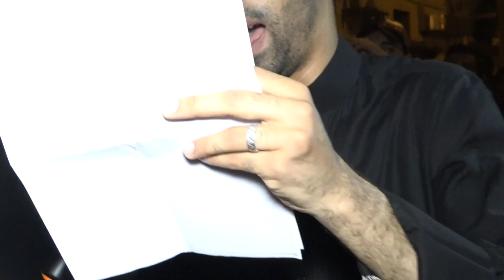الرادود عقيل جلال (4) - عزاء ليلة ضربة أمير المؤمنين (ع) - رمضان 1437هـ